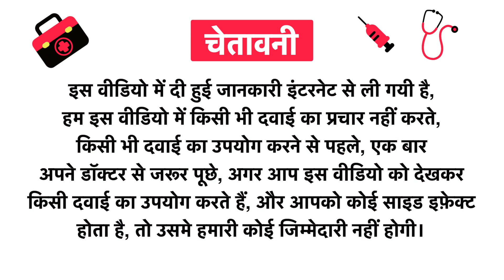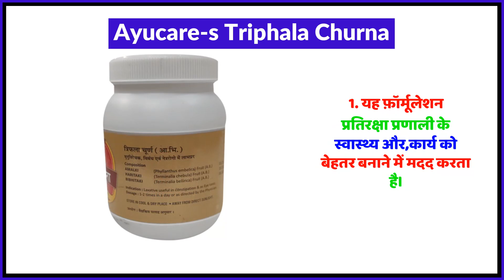Ayucare's Triphala Churna Uses in Hindi | Side Effects | Review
Ayucare's Triphala Churna Uses in Hindi | Benefits | Side Effects | Dose